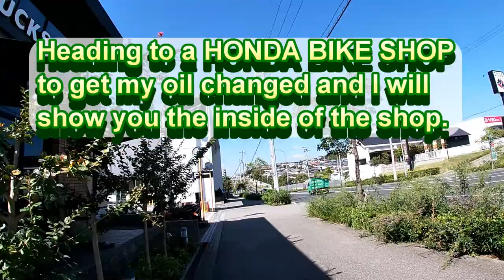HOW TO ASK FOR AN OIL CHANGE AT HONDA SHOP & CHECKING OUT HONDA BIKES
Oct 2,2020

Right after leaving Starbucks, I went to a HONDA bike shop to get my oil changed.  I also checked out the bikes in the shop.
This was at HONDA DREAM in Momoyamadai Tarumi Kobe.

Bingo 5,
Japan Lotto,
Japan scratch lotto
Japan sightseeing,
Japan travel guide,
JAPAN,
Japanese banking,
Japanese culture,
Japanese language,
Japanese,
Japanican,
lottery,
takarakuji,
things to do in Japan,
Tokyo,
Typhoon in Japan,
visit Japan,